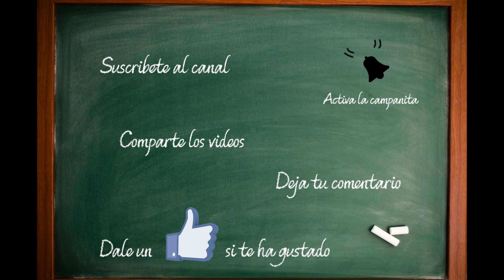Age of Enginiering Español - Cap.24 - Ores a Cholon: Void ore miner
Mi PC
►Placa: Gigabyte 970A-DS3P
►Procesador: AMD FX-6300
►RAM: 16GB
►Grafica: AMD Radeon R7 940 Series
►Raton: Logitech G600
►Teclado: Gaming GK2 PRO
►Microfono: Blue Snowball
►Monitor 1: Asus 21" IPS
►Monitor 2: LG E2260
►Mando: CSL Gamepad USB